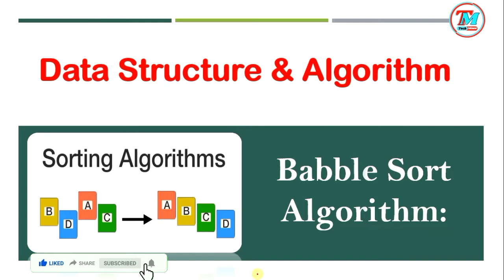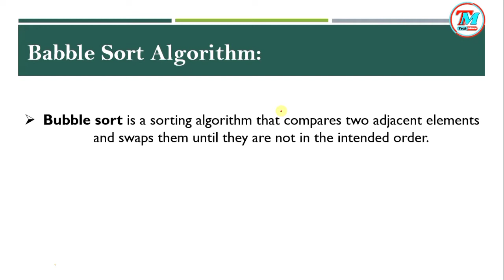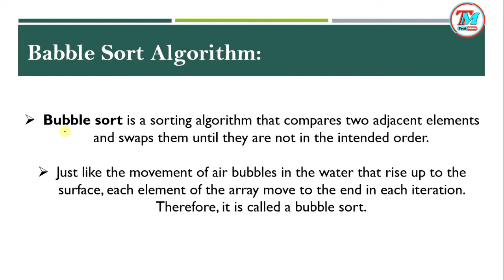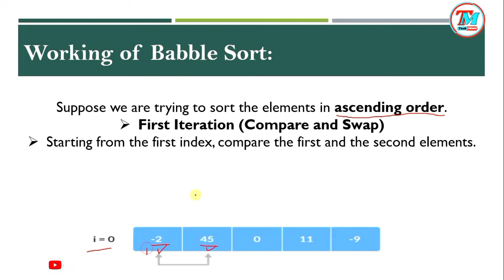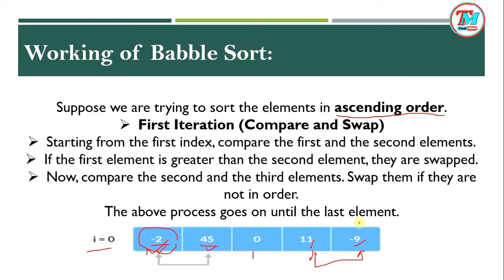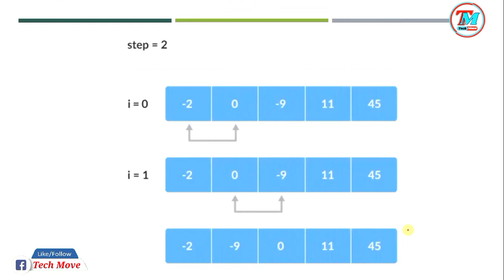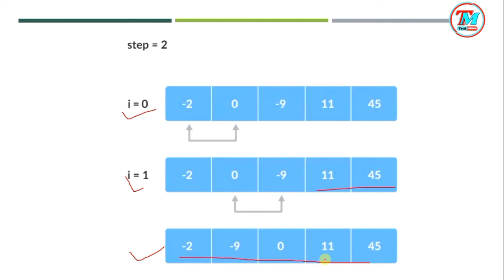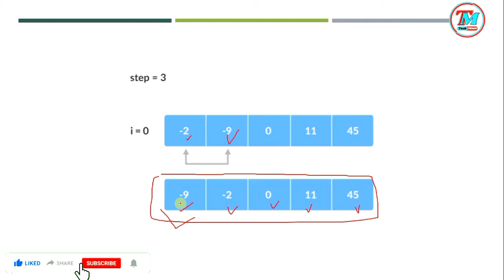Sorting Algorithm :- Bubble Sort Algorithm | Working of Bubble Sort with Example in Hindi | DSA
In this video we cover What is Shorting Algorithm for Bubble Short Algo. Explain With Example in Data Structure And Algorithms l How to perform Bubble Short Algorithm   l Introduction of Bubble Short Algorithm Examples with full concept Explained in Hindi | Basic of Bubble Short Algorithm | Concept of Bubble Short Algorithm  |  What is Bubble Short Algorithm  | What is Bubble short | Quick Short | Marge Short | Insertion Short | Selection Short | Radix Short | Heap Short | Counting Short